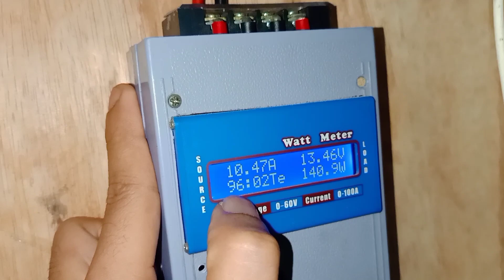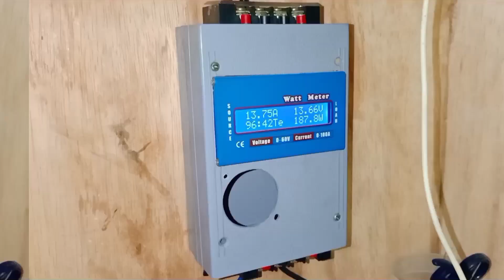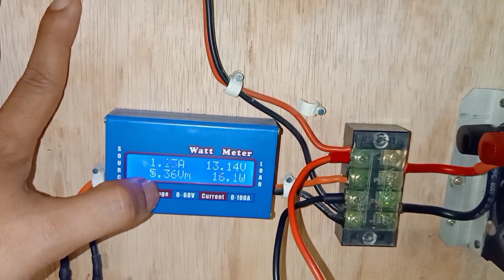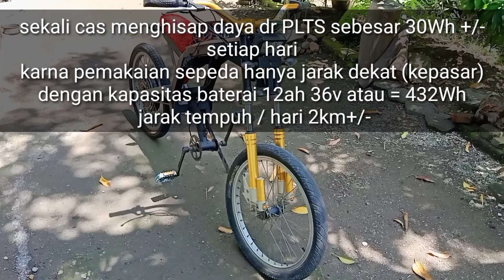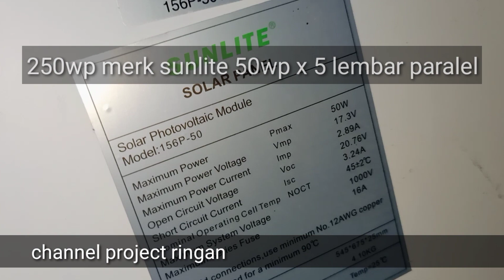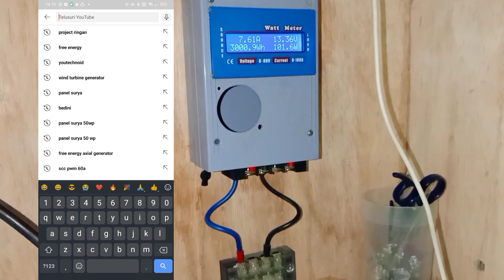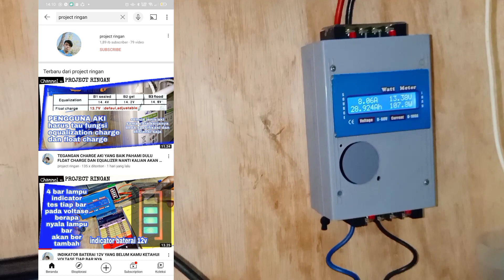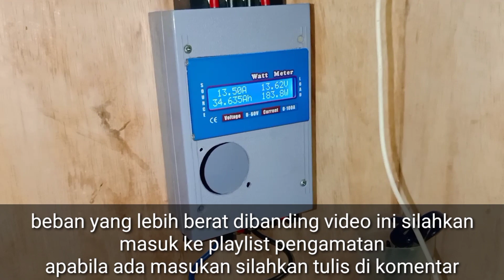PLTS RUMAH TANGGA 24 JAM PANEL SURYA 250WP LANCAR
PLTS OFF GRID 24 JAM PANEL SURYA 250WP LANCAR TES 4 HARI

Semangati aku ya geess ☺️ untuk buat konten menarik ter update VERSI PROJECT RINGAN dan HARAPANYA selalu BERMANFAAT 💻 buat kalian 🤝

   FOLLOW IG : project ringan
   IKUTI juga halaman facebook : fadli tv

Saya doakan semoga kalian para SUBSCRIBER dan penonton setia saya akan selalu dilancarkan rejeki kesehatan dan dimudahkan segala urusanya di dunia dan akherat ( AAMIIN )🤲

DISKRIPSI project ringan
Channel ini berisi seputar PLTS panel surya atau solar cell, scc atau solar charger controller, dinamo pembangkit listrik, generator listrik, pembangkit listrik tenaga angin, pembangkit listrik tenaga air, PLTA, wind turbine, wind turbine generator, lampu dan aneka lampu led cob juga led hpl , sepeda listrik, ebike, bldc dan dinamo atau seputar elektronik lainya yang saya sudah pelajari
Juga vlog pribadi sehari - hari 🙏

Dan semoga wawasan saya dalam membuat video semakin berkembang🏋️